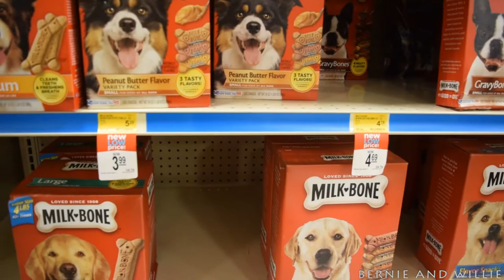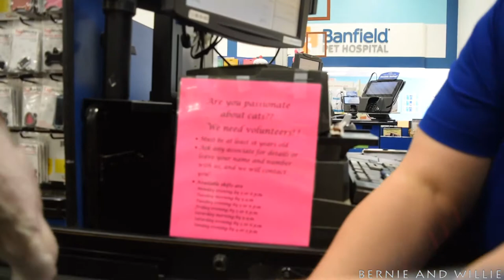MILO Has an Appointment - VLOG#58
This VLOG is all about MILO aka MIMI